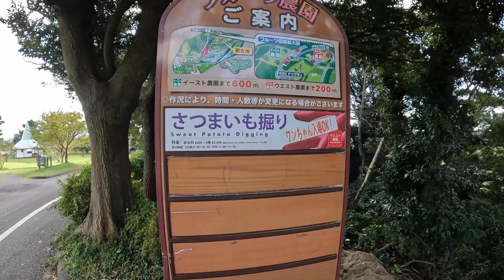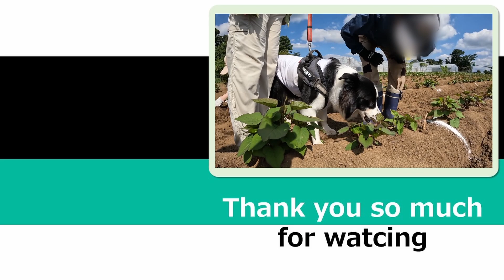Harvest a lot! (Sweet potato digging) [Rescued Border Collie, 2nd year]●マザー牧場・さつまいも掘り【保護犬ボーダーコリー】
This is a video of Toma, an estimated 6-year-old rescued border collie boy who was adopted from the shelter digging sweet potatoes at the dude ranch.

シェルターから迎え入れた推定6歳のボーダーコリー♂、保護犬「トーマ」が、観光牧場でさつまいも堀りをしたときの様子の動画です。

2022年9月29日「さつまいも堀り（たくさん収穫しろ）」
Harvest a lot! (Sweet potato digging)